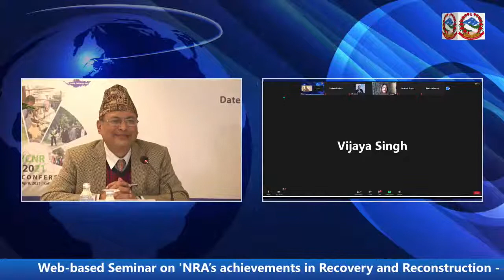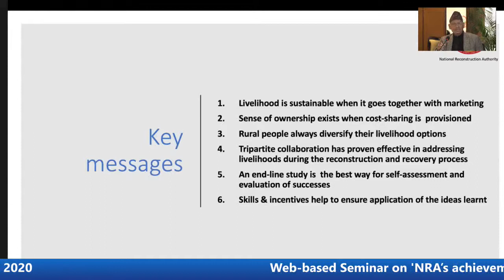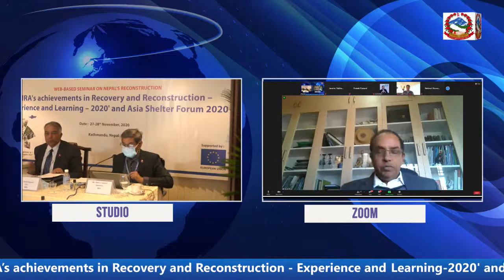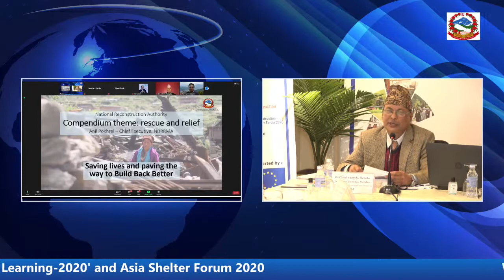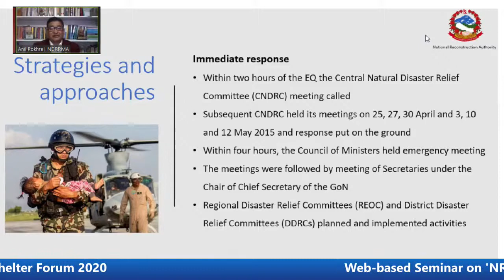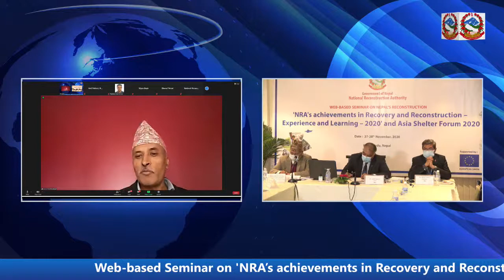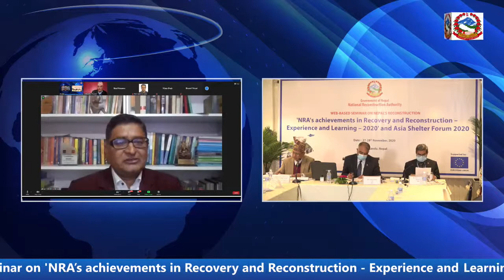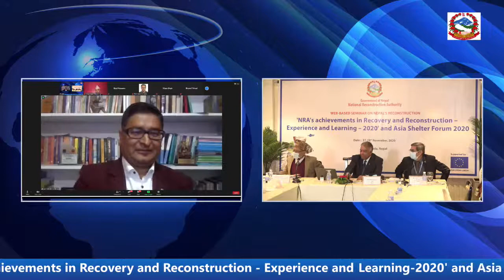National Reconstruction Authority Live Stream